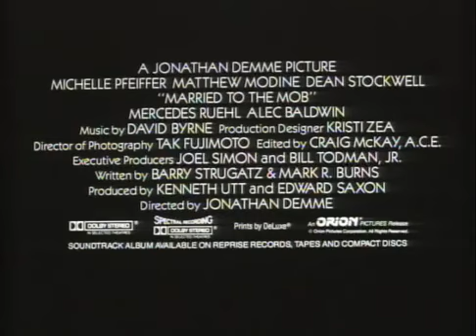Casada con la mafia Trailer Oficial Alec Baldwin 1988 HD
Married to the Mob (Casada con todos en España y Casada con la mafia en Hispanoamérica) es una película del año 1988, dirigida por Jonathan Demme y protagonizada por Michelle Pfeiffer y Matthew Modine.